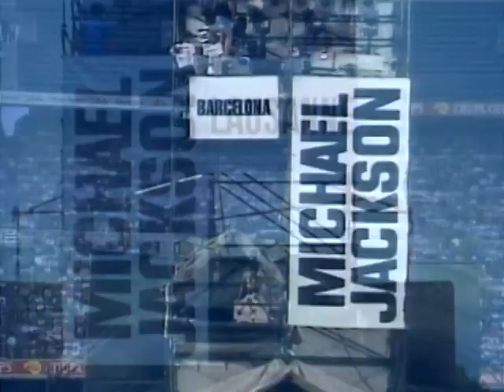Michael Jackson Brace Yourself - Dangerous Tour Oslo 1992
Dangerous World Tour . Live Oslo Norway 1992
Valle Hovin